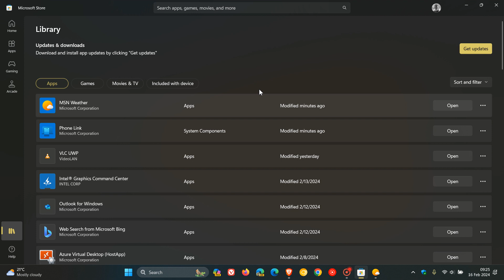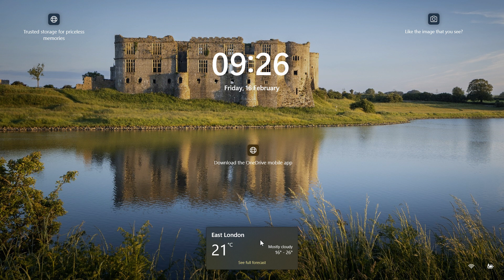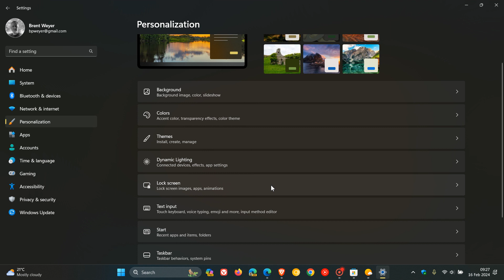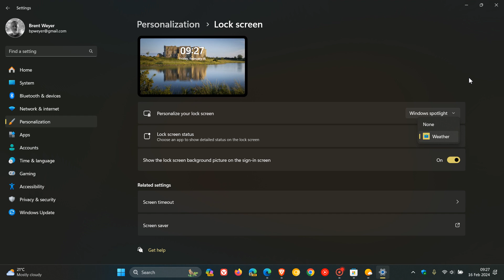Hands-on with the New Windows Weather Widget on the lock screen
The new weather experience on the lock screen includes dynamic, interactive weather updates and is becoming more widely available.